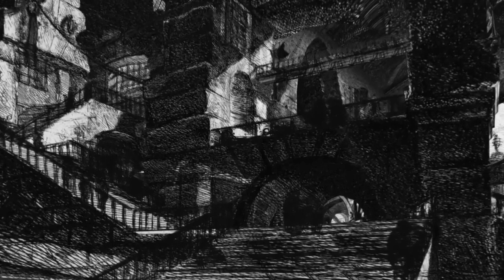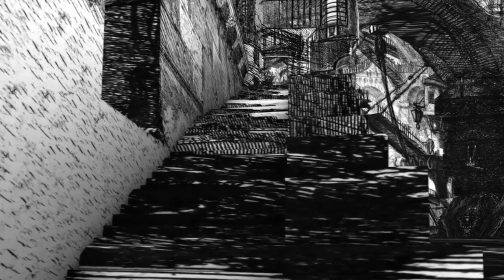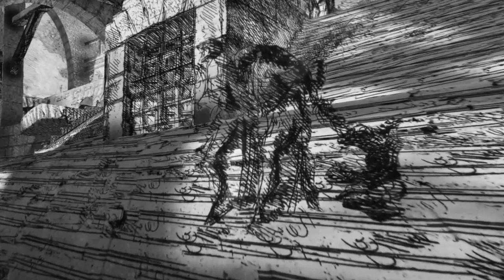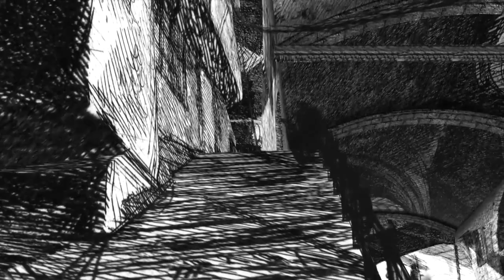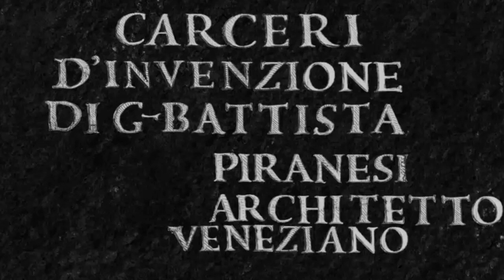Carceri d'invenzione for 8 channels - short version by Salvador Torré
›››› PLEASE LISTEN ON A GOOD QUALITY SPEAKERS ! ‹‹‹‹

Original animated images by Grégoire Dupond in 2010
Re-edited by Salvador images by Torré in 2019

"Music is architecture in space and time" (S.T.) ..
Thus the visionary Giovanni Battista Piranesi through his Carceri d'Invenzione transports us to bizarre architectural spaces shared in a visual-spatial world, in a plastic-animation to simulate a three-dimensionality by Grégoire Dupond and a sonic-architectural temporality by Salvador Torré. Labyrinthic drawing-temporal projections, black sound visions through Piranesi's monumental imaginary architectures, phantasmagoric metaphysics in infinite gradations of shadows from the absolute white to the infernal black, vanishing points that clash in pluri-dimensional perspectives, spiraling stairs, optical illusions converging in alleys without exit, continuous and obscure saturation of sounds and lines that inhabit those Piranesi's terrible and endless Prisons... (S.T.).